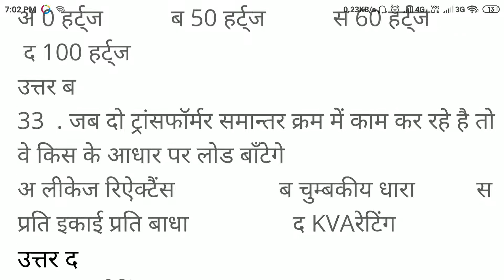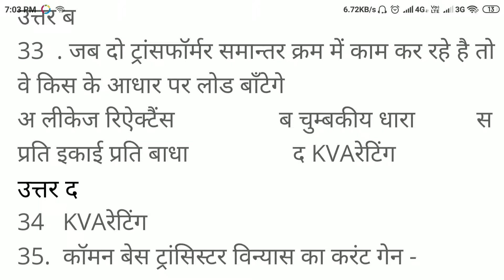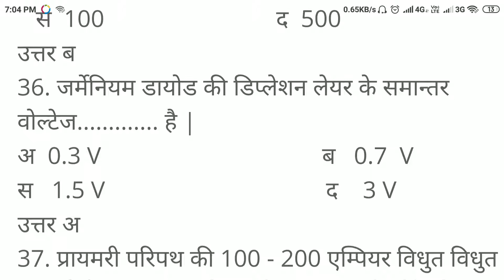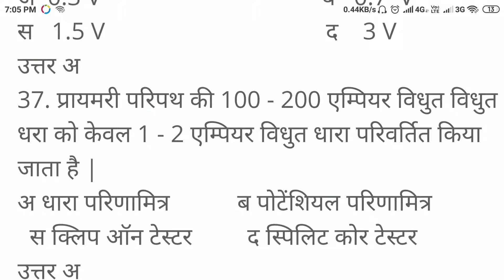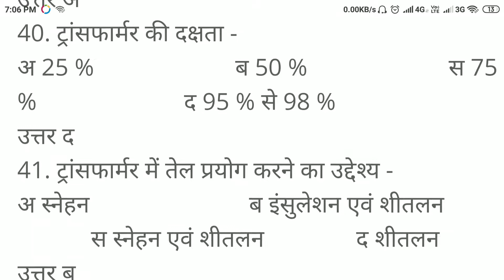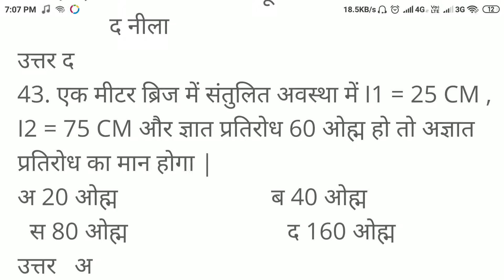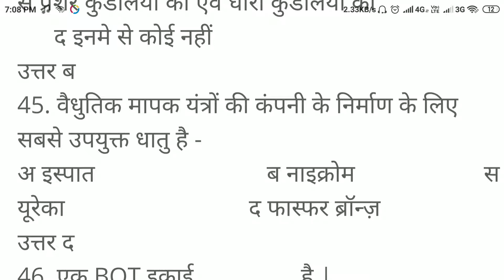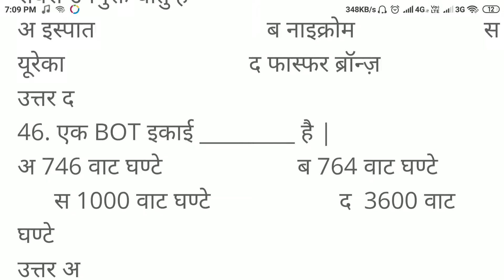TOP 80 QUESTION FOR ALP ELECTRICIAN TRADE . MOST IMPORTANT part-3